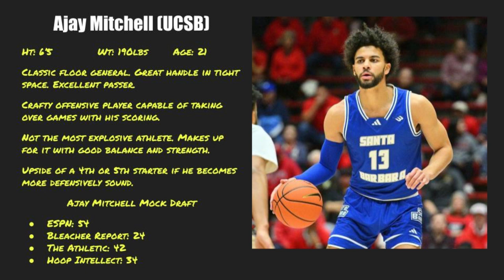Ajay Mitchell's Dynasty Value! | UCSB v CSUF | Our Angle (Vlog)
Andrew and Mitchell attend UCSB v CSUF on 3/2/24 to scout the future dynasty value of Ajay Mitchell (UCSB).